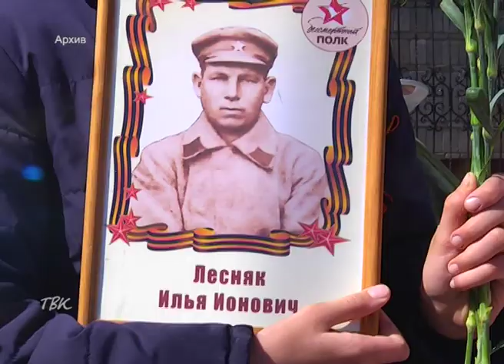Концепция праздничных мероприятий в Колпашеве на 9 мая